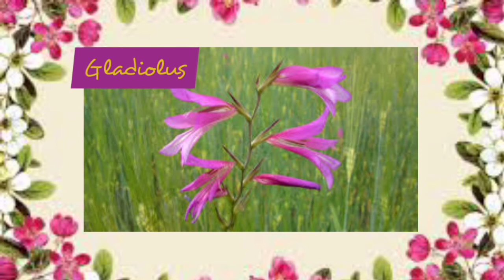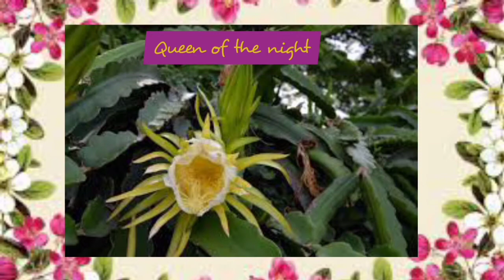21 FLOWERS THAT BLOOM AT NIGHT / Nocturnal Plants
Vlog Title:
21 PLANTS THAT BLOOM AT NIGHT / Nocturnal plants